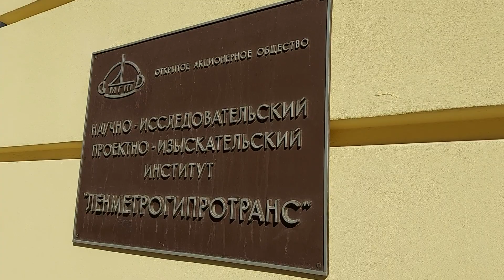СПб на площади Достоевского